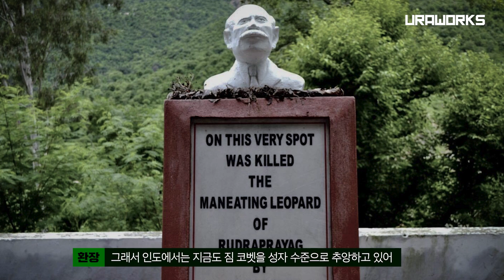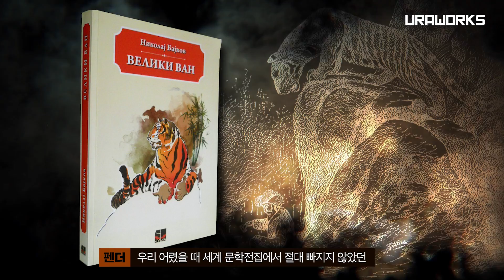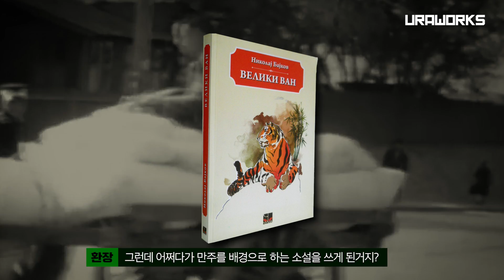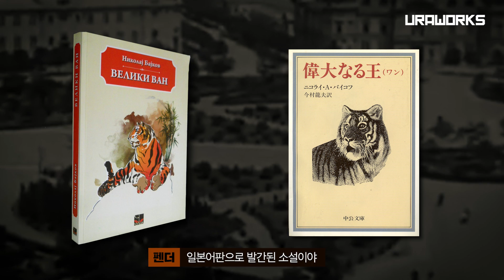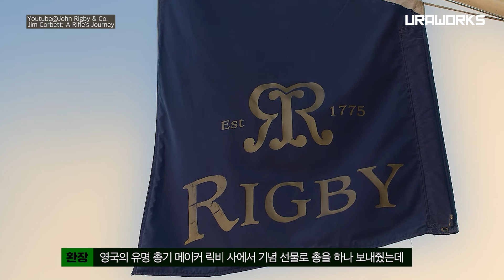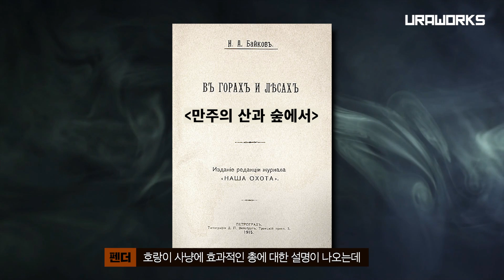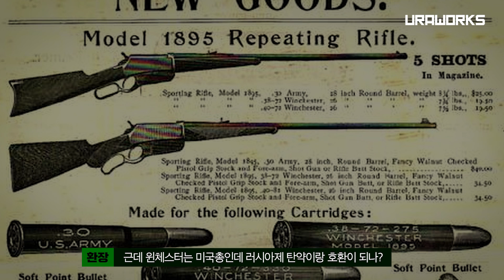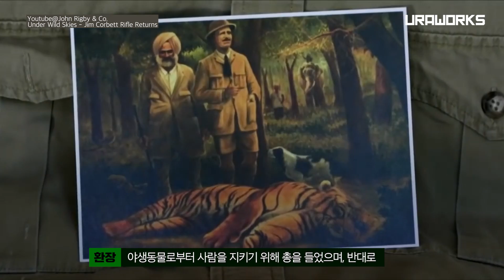[건들건들]98. 식인맹수의 심장을 노린다! 홀랜드&홀랜드 더블배럴 라이플 vs 윈체스터 M1895 라이플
사람을 해치는 무서운 식인맹수들과 단신으로 맞선 유명한 사냥꾼들.
오늘은 전설적인 사냥꾼 짐 코벳과 니콜라이 바이코프와 그들이 사용했던 총기에 관해 알아봅시다.